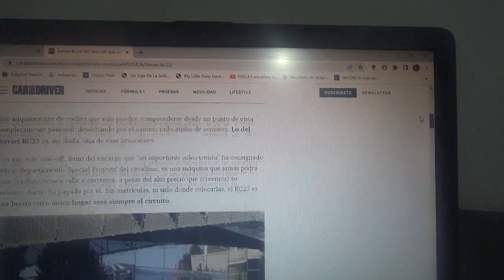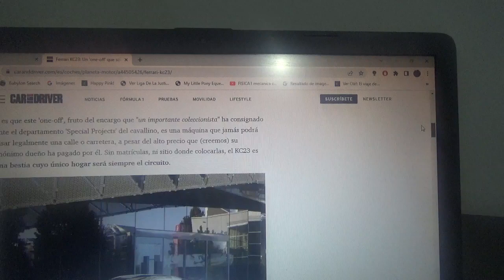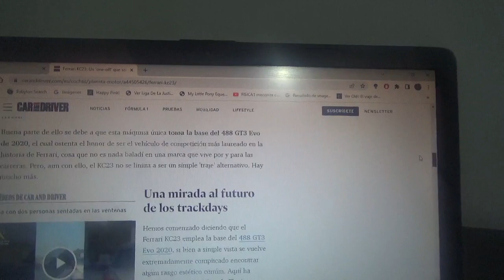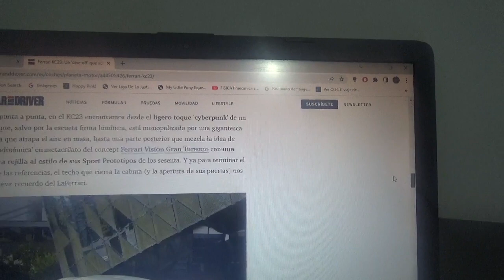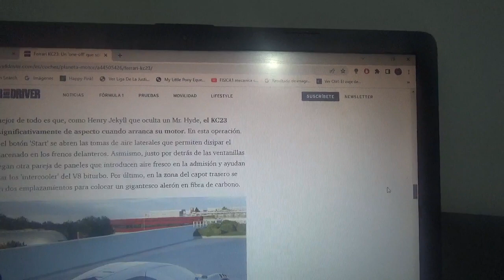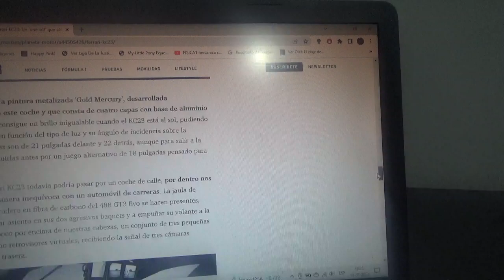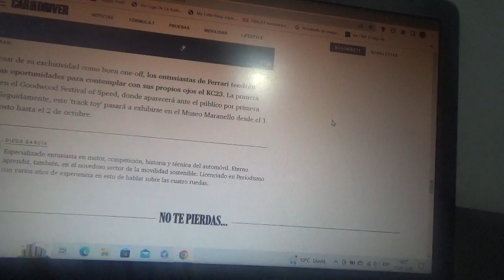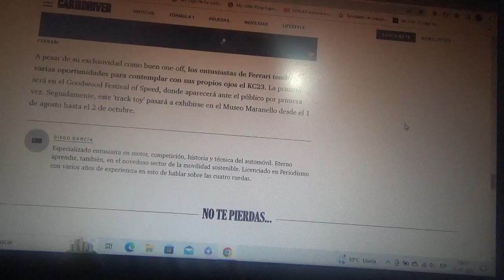Ferrari KC23 información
Basado en el exitoso 488 GT3 Evo este es un coche "one off" de la marca automotriz de Maranello que solo será exclusivo para las pistas de carreras